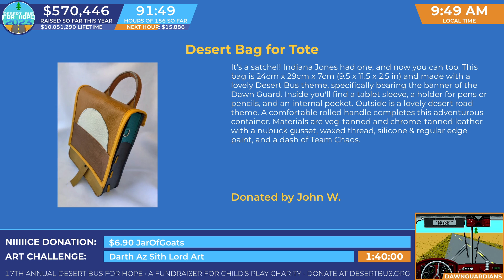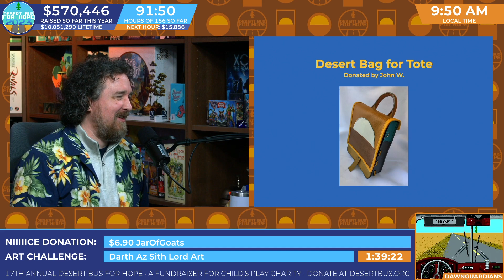DB2023 - Giveaway for: Desert Bag for Tote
The $6.12 giveaway for the Desert Bag for Tote crafted by Electrodyne raised $4 314.60.